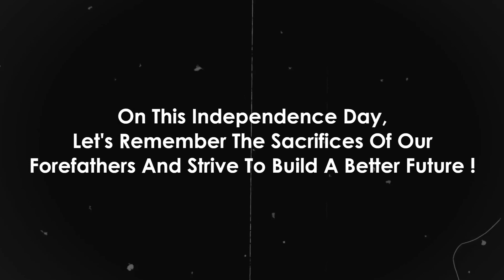A Tribute To Our Covid Warriors | 76th Indepence Day | Akash Agarwal Classes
➢ We provide education for:
• 8th, 9th and 10th SSC
• 11th , 12th Commerce